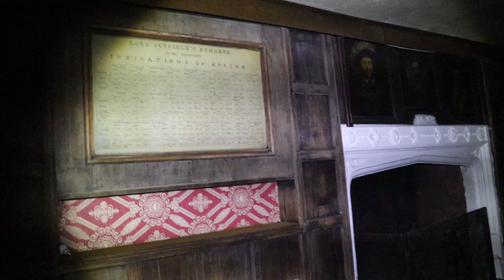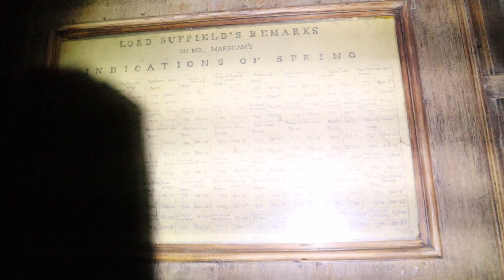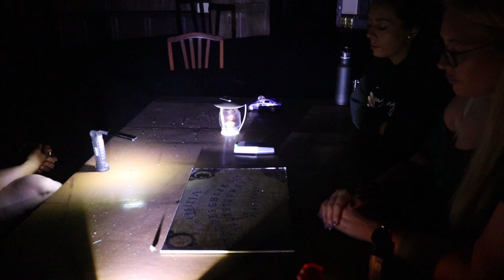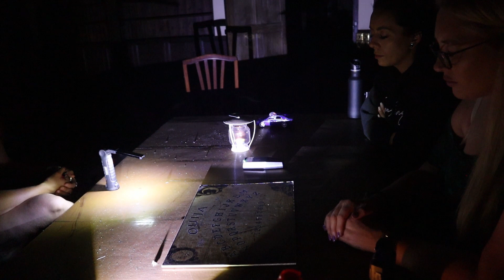HAUNTED MANSION WE WERE NOT ALONE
in this video we are exploring a haunted mansion we were not alone